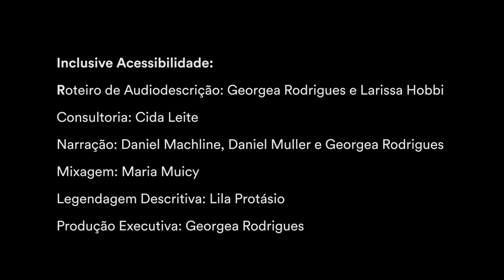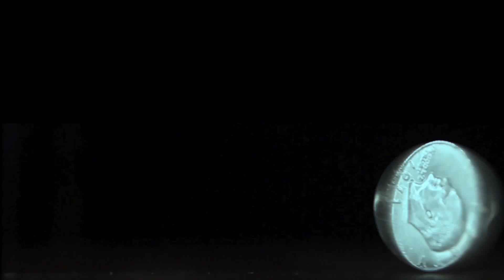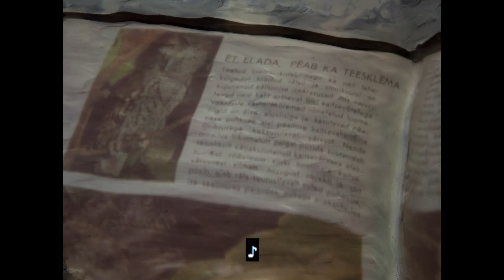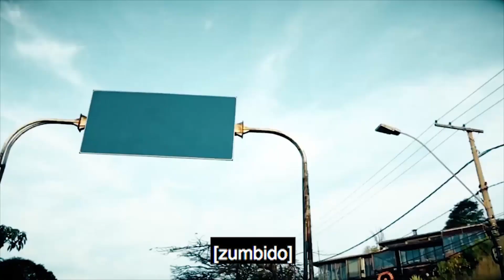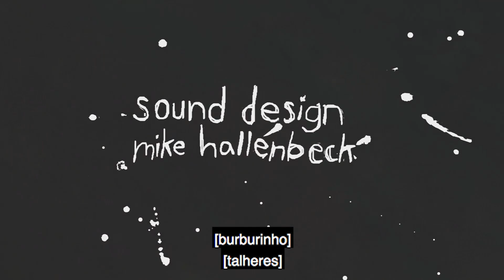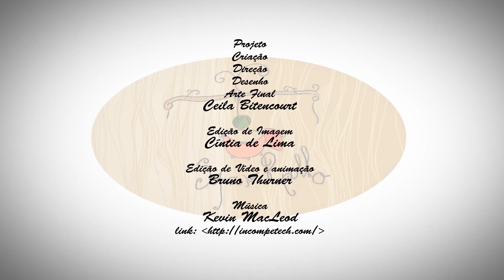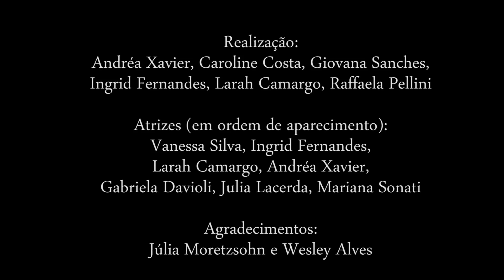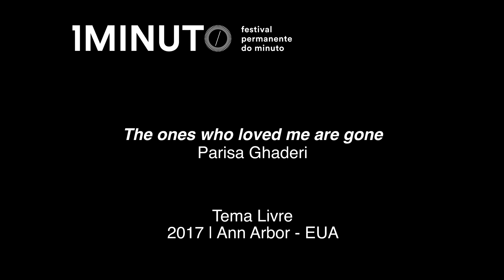Mostra Melhores Minutos 2017 com audiodescrição e legenda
Vídeos destaques do Festival do Minuto em 2017 com acessibilidade.

Inclusive Acessibilidade:
Roteiro de Audiodescrição: Georgea Rodrigues e Larissa Hobbi
Consultoria: Cida Leite
Narração: Daniel Machline, Daniel Muller e Georgea Rodrigues
Mixagem: Maria Muicy
Legendagem Descritiva: Lila Protásio
Produção Executiva: Georgea Rodrigues